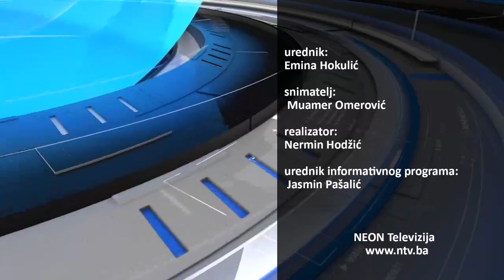21. 9. 2020. NEON Info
U dnevnoj informativnoj emisiji NEON Info gledali ste:
-Izgradnja trotoara od Rainaca Donjih do Rainaca Gornjih
-Obilježen Mjesec podizanja svijesti o dječijem raku
-U organizaciji Asocijacije žena MIZ Kalesija održana halka Kur'ana
-Obilježena godišnjica mobilizacije rezervog sastava milicije